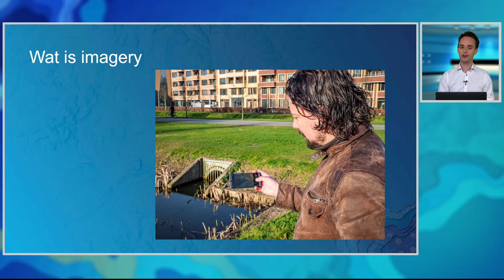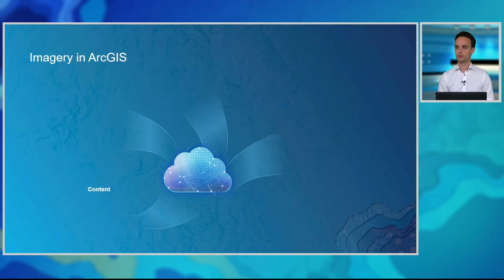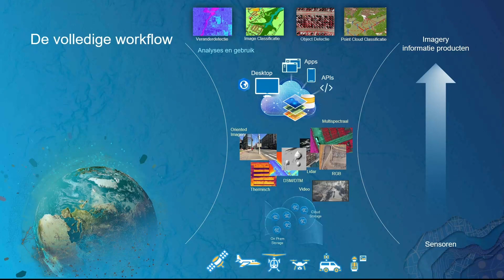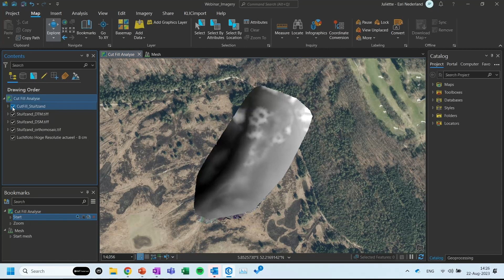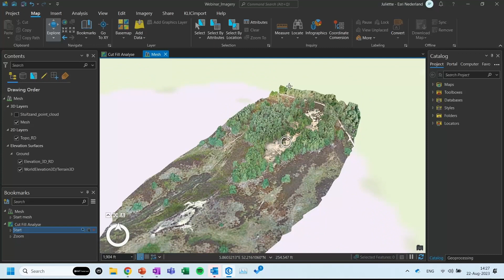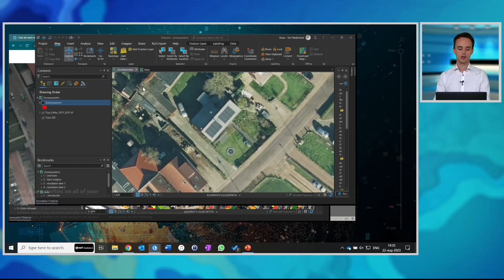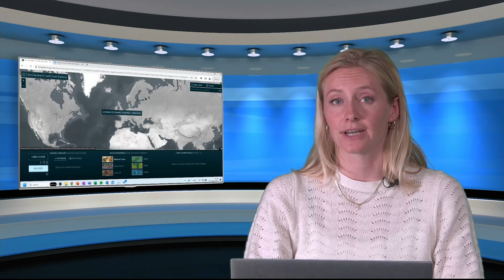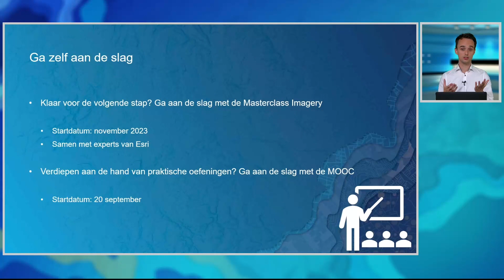Webinar: Haal de ware waarde uit imagery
Wilt u aan de slag met imagery om hier inzichten uit te halen voor het oplossen van vraagstukken? Of werkt u met imagery en wilt u meer waarde halen uit uw ingewonnen data? Schrijf u dan in voor dit online webinar!

Wat kunt u verwachten?
Zie meer, weet meer, doe meer. Ontketen de kracht van imagery met technologie die beeldmateriaal transformeert tot waardevolle en begrijpelijke inzichten. Bekijk Nederland vanuit een andere hoek en ontdek tijdens dit webinar de ware waarde van imagery.

In dit webinar ontdekt u meer over:
- Een greep uit de tal van (toepassings)mogelijkheden;
- Hoe u meer waarde haalt uit uw luchtfoto's;
- Hoe u resultaten uit rasteranalyses omzet tot begrijpelijke inzichten voor meerdere vraagstukken.

Wilt u samen met een ArcGIS-expert de mogelijkheden voor uw organisatie verkennen? Of wilt u aan de slag met de genoemde trainingen?